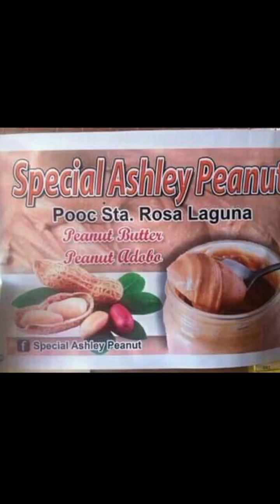HUMILING KA AT IBIBIGAY SAYO NA HINDI MO NAMAMALAYAN